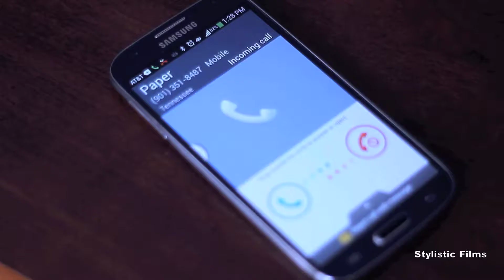Young Mac- Hello [Directed by: Stylistic]